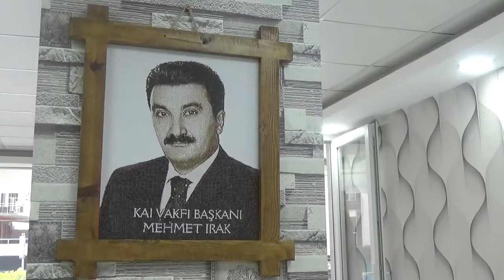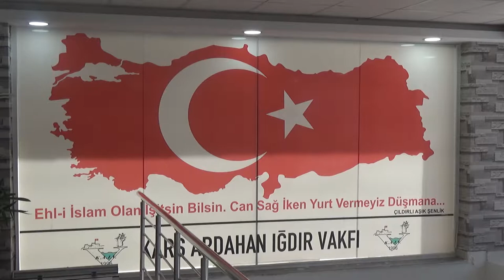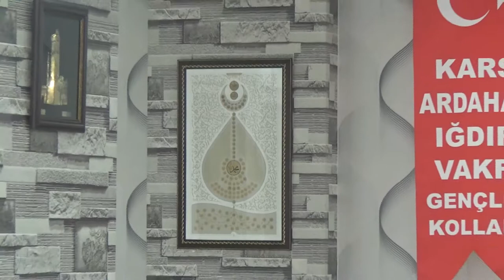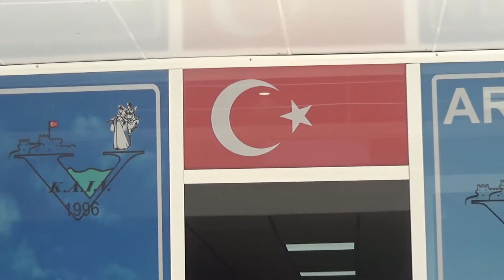Kars Ardahan Iğdır Vakfı Başkanı Mehmet Irak ile Belgesel Tadında Röportaj